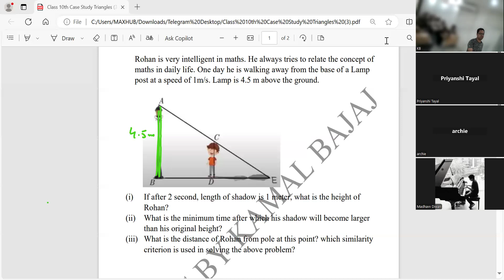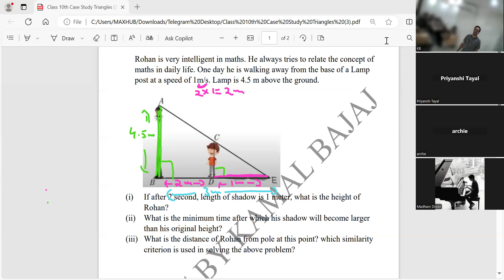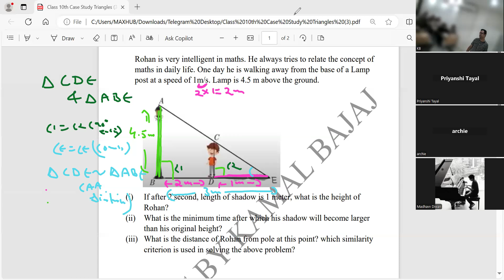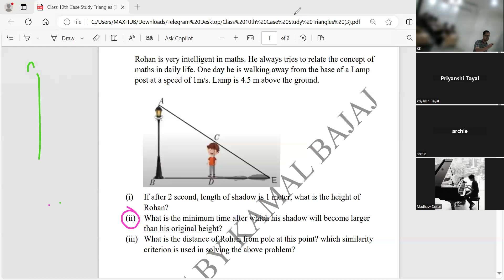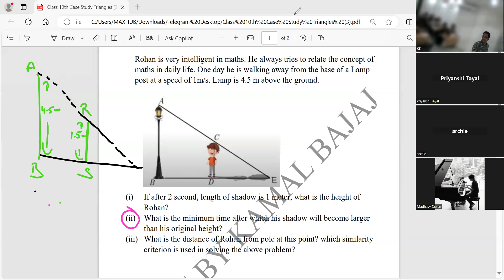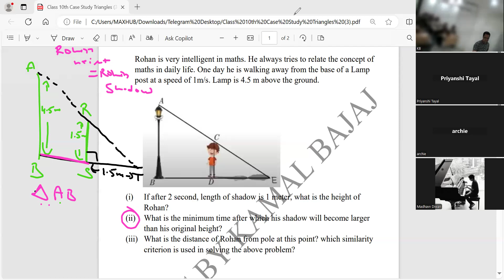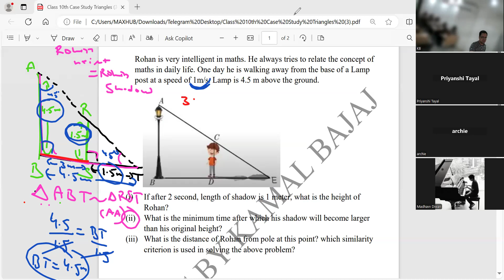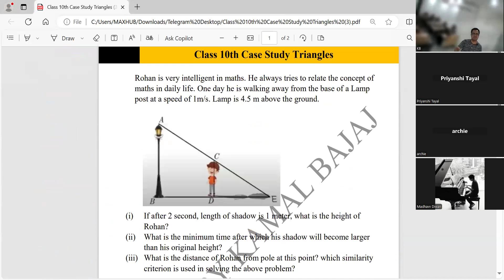Toughest Case study On Similarity Rohan is very intelligent in maths. he always try to relate the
Rohan is very intelligent in maths. he always try to relate the concept of maths in daily life. one day he is walking away from the base of a lamp post at a speed of 1 m/s. lamp is 4.5 m above the ground.
i) if after 2 second, length of shadow is 1 meter, what is the height of rohan?
ii) what is the minimum time after which his shadow will become larger than his original height?
iii) what is the distance of rohan from pole at this point? which similarity criterion is used in solving the above problem?